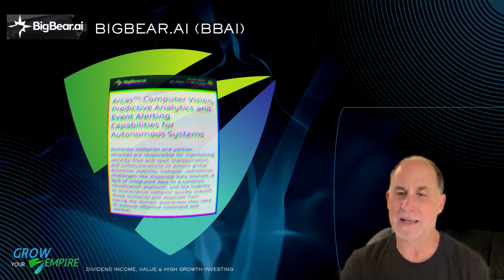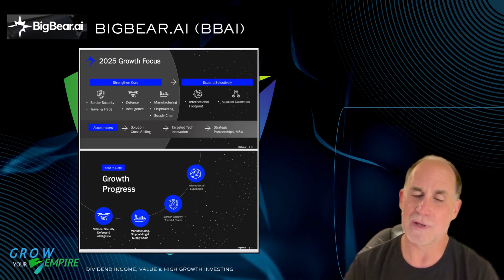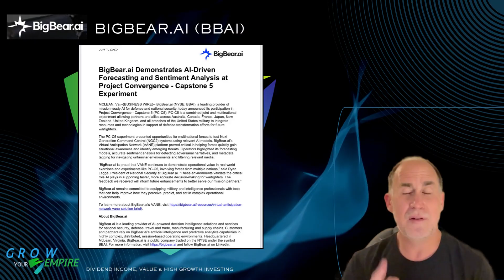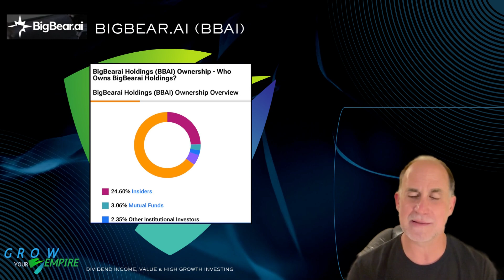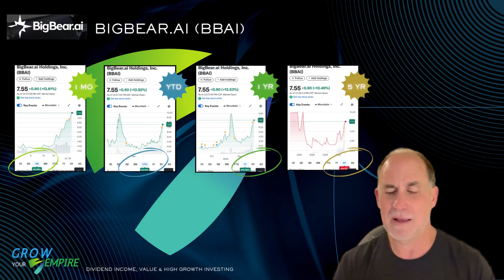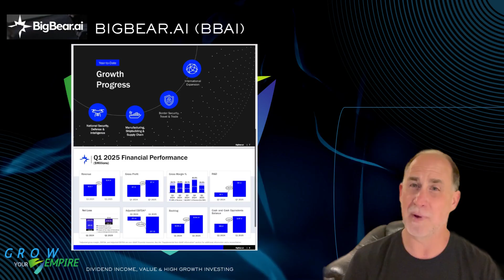BigBear.ai (BBAI) 🧠📊 Excitement is Building!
In this video, we take a deep dive into BigBear.ai Holdings Inc. (NYSE: BBAI), a leading provider of AI-powered decision intelligence solutions designed for complex operational environments. The company specializes in predictive analytics, data fusion, and autonomous systems—supporting clients across defense, healthcare, manufacturing, and logistics.

Key Insights:
🧠 AI-Driven Insights – BigBear.ai delivers real-time predictive analytics to enhance decision-making in high-stakes scenarios, leveraging machine learning and deep data integration.

🛰️ Defense & National Security – The company is a trusted partner of the U.S. Department of Defense, delivering mission-critical solutions for data processing, battlefield awareness, and supply chain optimization.

📈 Commercial Expansion – BigBear.ai is strategically expanding into commercial sectors, including smart manufacturing and predictive healthcare, with recent contracts reflecting a broader market footprint.

💡 Recent Developments – In Q2 2025, BigBear.ai announced new AI platform enhancements and continued momentum in contract wins, bolstering its outlook in both public and private sectors.

🔍 Investment Outlook – With the global AI market expected to surge, BBAI offers high-risk, high-reward exposure to one of the most transformative sectors in tech.

Stock prices referenced in this video were sourced from finance.yahoo.com on July 2, 2025.

💵 Building Wealth? Stay in the Loop! 📈
Your support helps us continue bringing valuable insights straight to you.